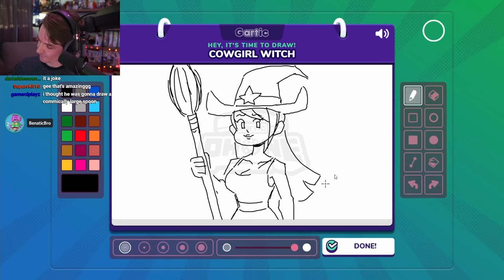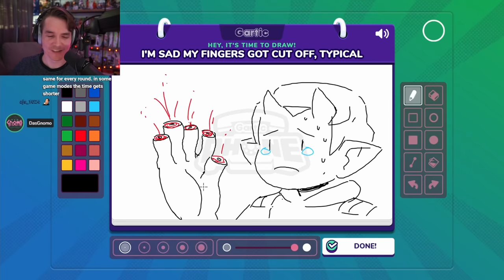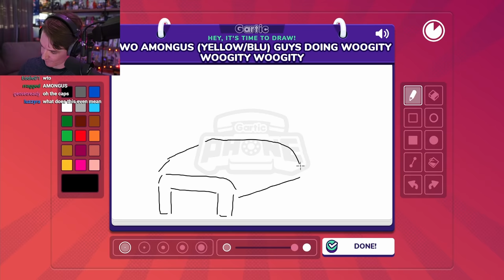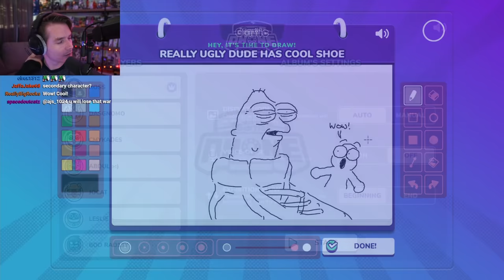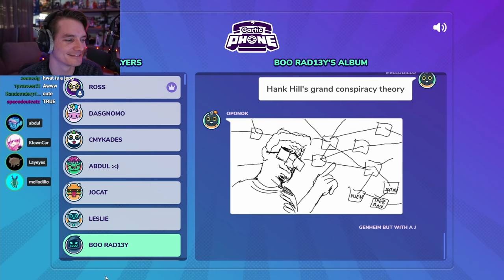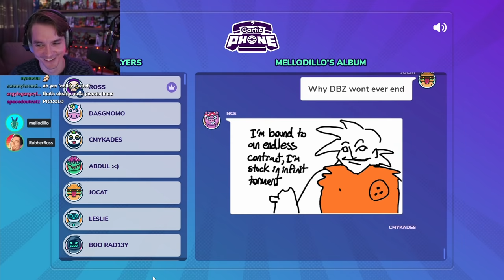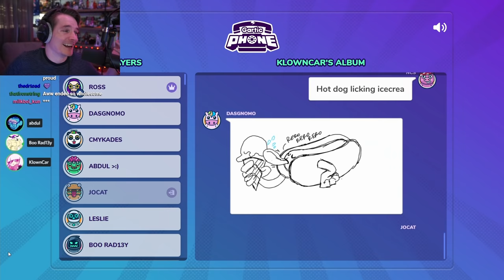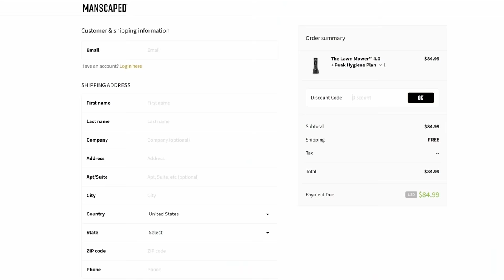pros draw in gartic phone